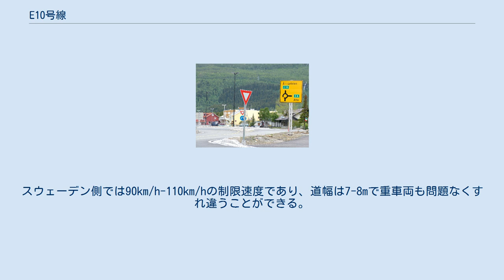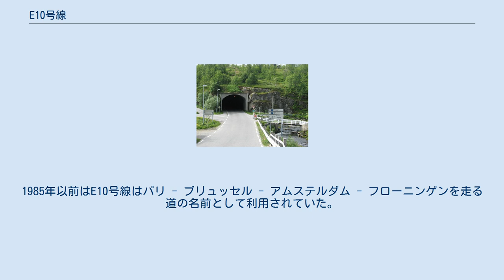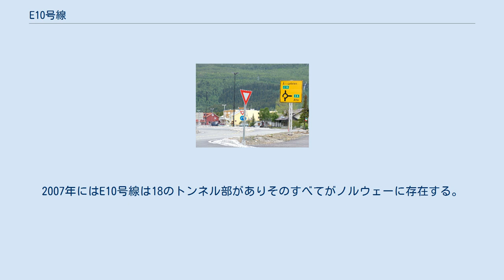E10号線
E10号線（E10ごうせん）は欧州自動車道路のAクラス幹線道路。
Aクラスの主要道路としては2番目に短い。
ノルウェーのオーからスウェーデンのルレオまでを結ぶ。
長さは880km、ノルウェーの部分はオーラヴ5世道路とも呼ばれる。
 オー、レクネス、スボルベル、Gullesfjordbotn、エヴェネス、ビェルクビク、キルナ、Töre、ルレオ等を経由する。
 道の多くは舗装された2車線である。
スウェーデン側では90km/h-110km/hの制限速度であり、道幅は7-8mで重車両も問題なくすれ違うことができる。
ノルウェー側ではスウェーデン側に比べ道が曲がりくねっており、幅は6-7m、多くは速度制限は80km/hである。
 過去15年間の新設・更新部は7.5m幅で作られたが、幾つかの場所ではかなり狭いまま残っている。
6m幅の場所では重車両のすれ違いには狭い。
オー近くの50km程度では6mより狭く、5mの場所も存在する。
バスやキャンピングトレーラーは運転を避けるべきであるが、にもかかわらずこういった車両も通行している。
 1992年からE10の名前とされた。
1985年以前はE10号線はパリ - ブリュッセル - アムステルダム - フローニンゲンを走る道の名前として利用されていた。
ノルウェーのナルヴィクとスウェーデンのキルナ間の道は1984年に完成し、それ以前は2都市間を直接結ぶ道が存在せず、鉄路で1日に3回の旅客列車で移動するか、フィンランドを通した大規模な迂回を行うかであった。
2007年、フィスケボールとGullesfjordbotnを結ぶロフォーテン本土接続道路の完成で、ロフォーテン近郊の道の迂回部が30kmほど短絡し、フェリーサービスがE10号線でバイパスされることになった。
2007年にはE10号線は18のトンネル部がありそのすべてがノルウェーに存在する。